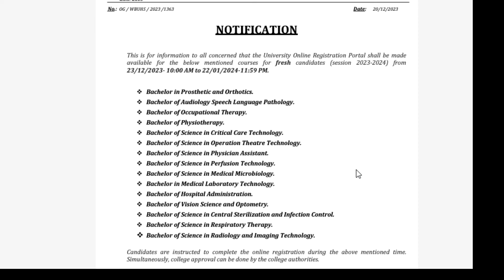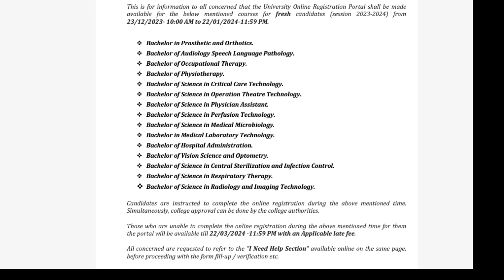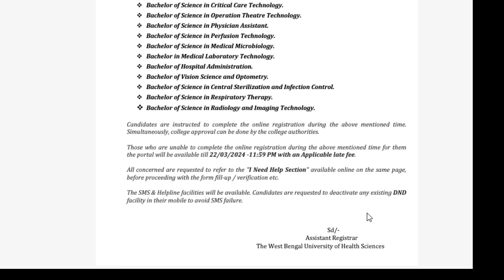WBUHS Notice For Fresh Candidates Registration || 2023 Fresh candidates Paramedical (UG) Courses.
paramedical ug courses registration,
WBUHS UG fresh candidates Registration.
WBUHS Registration notice,
wbuhs notice,
paramedical courses registration,

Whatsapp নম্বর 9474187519